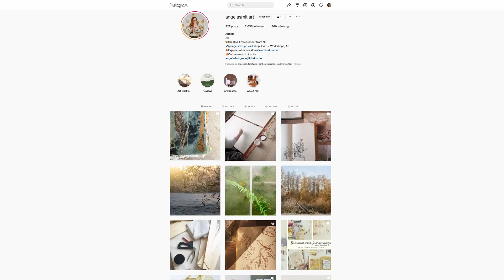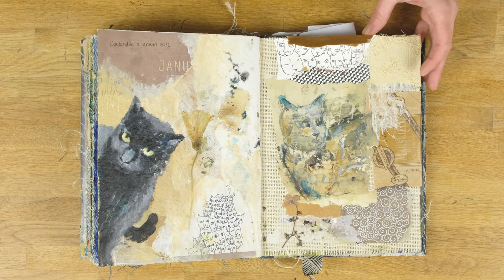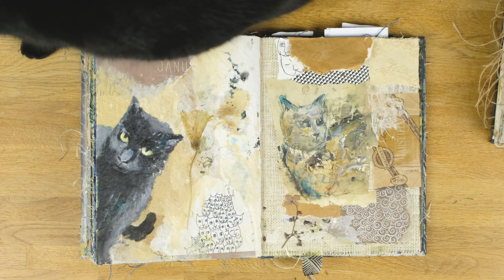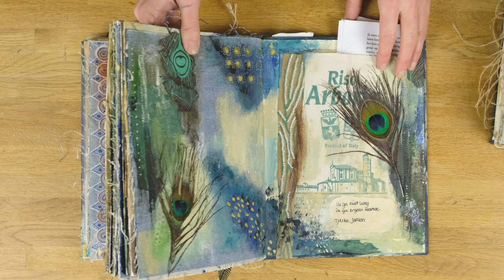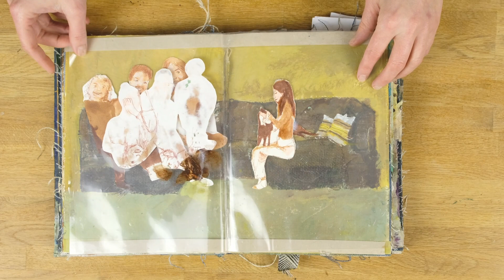I Finished My First ART JOURNAL! 🎨 📓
Yes! I am very proud to say: I have finished my very first art journal! In this video I take you with me on a new adventure. I will tell you how I came to the idea of making an art journal, I will share my stories about some of my favourite pages and of course, I will show you all the pages at the end of the video.

How I started my Art Journal:
After painting on canvases and wooden panels for years, I recently discovered art journaling. On Instagram I saw an inspiring collaboration between Angela Smit and Claudia Kerssemakers I invited Angela to create one with me and from then we both bought a Dina Wakley journal and started. After a while I was addicted and I bought another book, the Blue book, to have a project for myself as well. That’s this book in the video. Of course I’ll share with you Angela’s book and my book, as soon as they’re ready.

My favourite art journal pages and how I've created them:
'Schapen en meerkoeten' (Sheep and coots) I was inspired by some photos that I took on a walk through the Dutch polder, close to our house. The colour of green keeps everything together, it is in both of the landscape paintings, and also in the tape and the hortensia flowers that I've added.
'Buddha lost his head'
I felt I wanted to paint the Buddha that fell on the ground in my studio. Before I started painting, I created a background of book pages and leaves and acrylic paint. Then I created the Buddha. On the right page I put some small elements, like a Tibetan wind flag. Also I came across the beautiful text, by Jeong Kwan, a Buddhist monk from South Korea, while watching the Netflix series 'Chef's Table'. (You can watch it
The words, translated in English are:
"Creativity and ego cannot go together. If you free yourself from the comparing and jealous mind, your creativity opens up endlessly. Just as water springs from a fountain, creativity springs from every moment. You must not be your own obstacle. You must not be owned by the environment you're in. You must own the environment, the phenomenal world around you. You must be able to freely move in and out of your mind. This is being free."

'Green flowers on a dark background'
I painted this mainly with acrylic paint, except the fabric on the right page. At the end I created some details with pens and markers.

'Blue - Joni Mitchell
When I bought this book, one thing was for sure from the start: I had to include a page of Joni Mitchells album and song 'Blue'. Since my early 20's I am a big fan of her music and this is a little ode to Joni. Blue is one of the best albums ever made, although she made many more beautiful songs.

'Cat Day'
Once a year we - my cousin, her daughter and I - organise a Cat Day, a day filled with cat activities, like shopping cat items, playing cat games, painting cats or making a snow cat instead of a snow man. This page is dedicated to all the cats in the world, and of course to my cat Parel (Pearl).

Text and images in my art journal
What I love about journaling is that I can integrate text in the book too. I show you a couple of pages where I used quotes by Etty Hillesum and a sentence by Tjitske Jansen.

The text by Etty Hillesum (out of her diaries) is:
The inner world is just as real as the outer world. One must be aware of this. It also has its landscape, its contrast, its possibilities, its boundless areas. You are the smallest center where the inner and outer world meet, yourself. The two worlds are always nourished by each other. You can't neglect one, don't consider one more important than the other. Otherwise, the personality is impoverished.

In one of my next videos I'll be chatting about the comparisons and differences between painting on canvas and journaling, and between writing diaries and journaling.

Would you like to try art journaling too? It's so much fun. Join me on one of my online classes on art journaling!

Art Journals:
Dina Wakley Media MDJ69171 Media Journal 8"X10", Blue Edition
(This is the one I finished in this video!)
Ranger MDJ54726 Dina Wakley Media Journal 8"x10"
Ranger RGRMDJ.61106 Dina Wakley Media Journal 6"x6" White
Ranger Dina Wakley Media Journal 10"X14.25"
Ranger Kraft Journal 6"X6", Includes Heavyweight Watercolour Paper

Paintings: @luz.artworks
Online classes:@braveartacademy